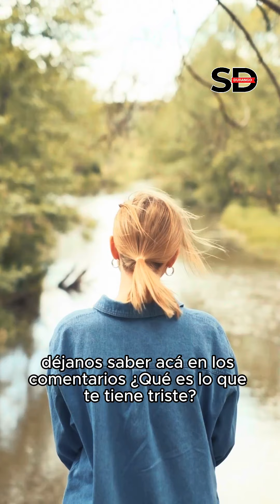¿Qué es el BlueMonday ?